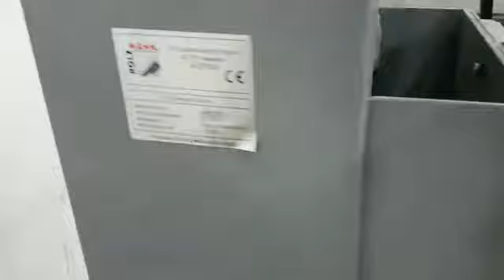ID 25921 Holzmann Langlochbohrmaschine Typ LBM 220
-Hersteller: Holzmann, Langlochbohrmaschine LBM 220

-Tisch: 460 x 190 mm
-Motor: 2,2 kW
-Höhe Wellenachse: max. 110 mm
-Fräser Aufnahme: 16 mm
-Untergestell: auf 4 Lenkrollen
-Abmessungen: 685/715/H1140 mm
-Gewicht: 117 kg